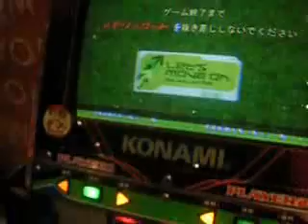Pocket Station on DDR Extreme machine (2008.03.09)